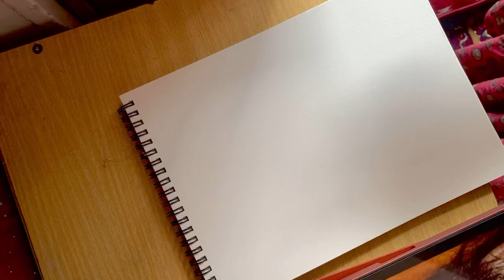How to draw an Easy pen Drawing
Easy and simple portrait pen drawing with Kimia